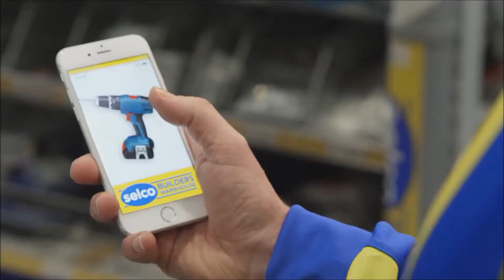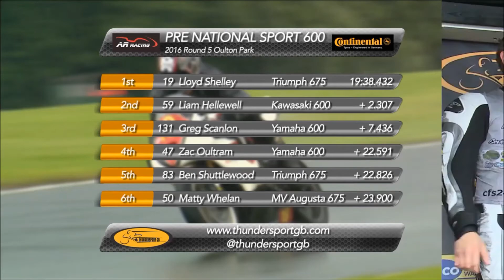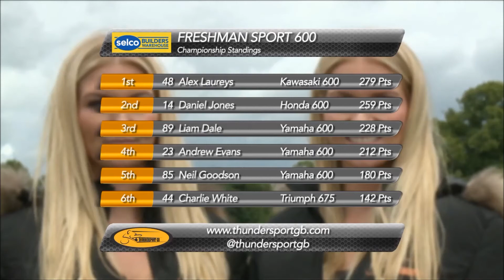A&R Pre National Sport & Selco Freshman 600 Round 5 Oulton Park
THUNDERSPORT PLUS featuring:
Selco Builders Warehouse Freshman 600
A&R Racing Pre-National Sport 600
Steve Day, Sara-Kirsty Twinz
& Syd Richard-Day